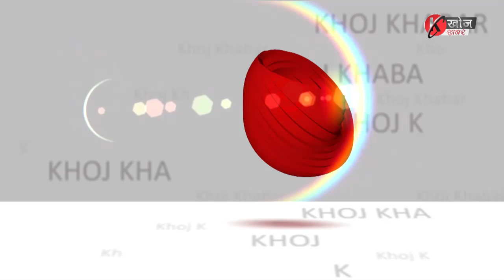कफेरका अग्नि पीडित जीतमान तामङको परिवारलाई गोजमुमो नेता रुदेन लेप्चाले गरे भेट ।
परिवारको दु:खमा सहभागी बन्दै गरे आर्थिक सहयोग
४२ नम्बर समष्टि अन्तर्गत कफेर देउरालीमा हिज राती आगलागीको घटना भएको छ। कफेर देउरालीस्थित जीतमान तामाङको घरमा आगलागी भएपछि आज गोजमुमो ४२ नम्बर समष्टि अध्यक्ष रूदेन लेप्चाले घटनास्थलको निरीक्षण गर्दै पीडित परिवारसँग भेट गरेको छ।
शर्टसर्किटको कारण आगलागी भएको तथा घटनामा घरको केहीपनि सरसामान निकाल्न नपाएको पीडित परिवार पक्षले जनाए। घटनास्थलको निरीक्षण गर्दै गोजमुमो ४२ समष्टि अध्यक्ष रूदेन लेप्चाले पीडित परिवारलाई व्यक्तिगत एवम् विभागीय पक्षबाट सहयोग गर्ने वचन दिए।
घटनाबारे जीटीए अध्यक्षलाई पनि हिज नै जानकारी गराएको तथा दुःखद परिस्थितिमा सबैलाई पीडित परिवारको पक्षमा उभिएर सहयोग गरिदिने अपील पनि तिनले गरे। यसरी नै तत्काल सहयोगको निम्ति तिनले पीडित जीतमान तामाङको परिवारलाई आर्थिक सहयोग पनि गरे।
घटनास्थलमा गोजमुमो ४२ नम्बर समष्टि अध्यक्ष रुदेन लेप्चासँगै फादर फिलिक्स डिसुजा, समाजका प्रतिनिधिहर,पञ्चायतका प्रतिनिधिहरू,गोजमुमो ४२ नम्बर समष्टि समितिका प्रतिनिधिहरू सुवास राई,रतन तामाङ,सन्तोष तामाङ,सृजना छेत्री,भानु तामाङ,सुधा छेत्री,होमनाथ घिमिरे, आदि लगायत अन्य उपस्थित थिए